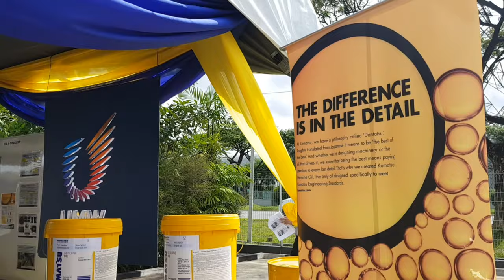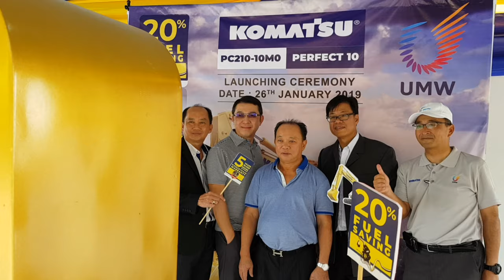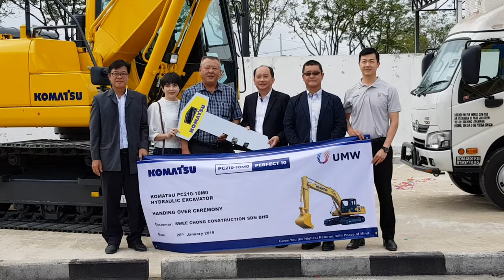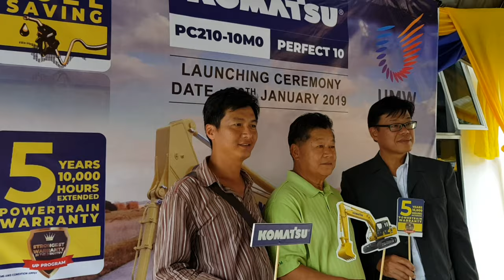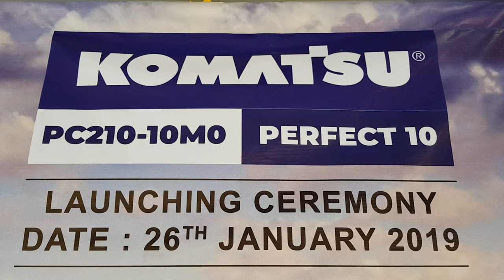Photo u need